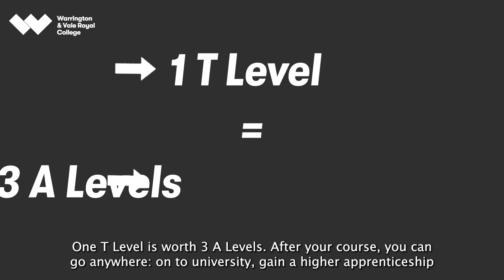T Levels | Warrington & Vale Royal College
Welcome to your new course choice, the T Level.